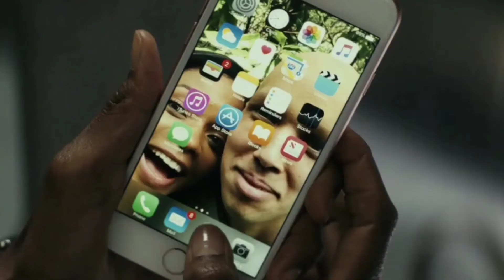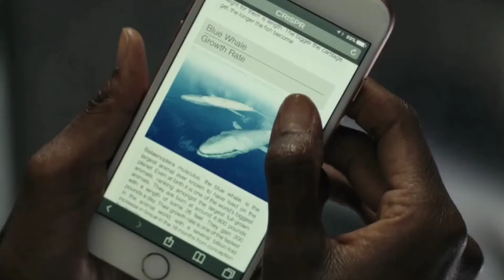Рэмпейдж | Я разберусь с этим Джордж, обещаю.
Название: Рэмпейдж
Оригинальное название: Rampage
Год: 2018
Страна: США
Режиссер: Брэд Пейтон
Жанр: Боевики, Приключенческие, Фантастические
Цикл: Фильмы про животных, Фильмы про ученых
В главных ролях: Джеффри Дин Морган, Дуэйн Джонсон, Малин Акерман, Джо Манганьелло, Наоми Харрис, Марли Шелтон, Джейк Лэси, Бриэнн Хилл, Джек Куэйд, Мэтт Джералд...

Про фильм:
Главный герой фантастического блокбастера «Рэмпейдж» — приматолог Дэвис Окойи очень любит животных и всегда находил общий язык с ними, в отличии от людей, которые его не понимают. Когда-то давно Дэвис спас от гибели маленькую гориллу-альбиноса и теперь, спустя годы, Джордж стал его хорошим другом. Горилла выросла очень умной, доброй и общительной, но в один из дней Джордж становится жертвой неудачного генетического эксперимента, в результате которого он превратился в огромное разъяренное существо невероятных размеров, готовое все сокрушать на своем пути.
Вот только горилла оказалась не единственным животным: существуют и другие животные, с которыми произошли невероятные изменения. Теперь огромные хищники начинают борьбу за территорию, что приводит к многочисленным разрушениям и гибели людей. Плоды научных трудов не самых лучших ученых необходимо остановить, поэтому за дело берутся лучшие правительственные агенты, а вместе с ними и Дэвис Окойи.